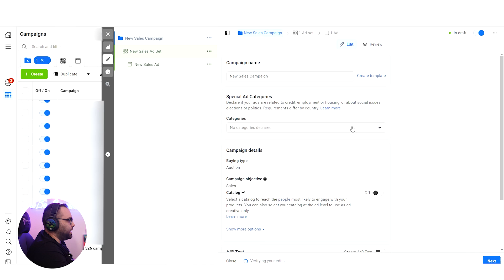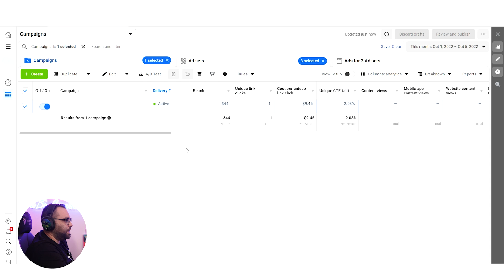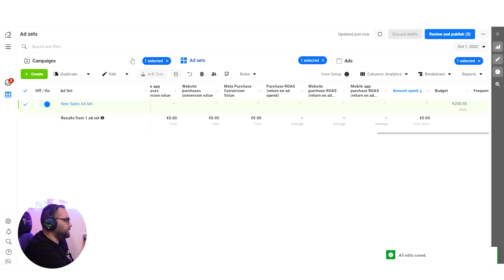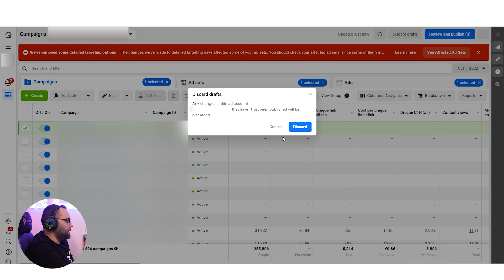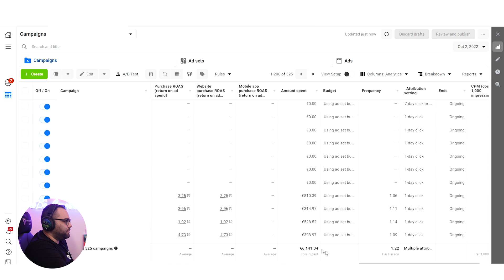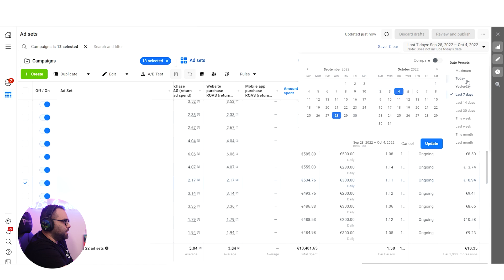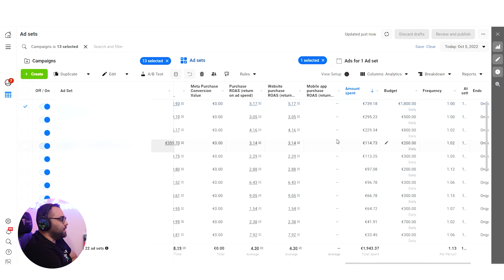Update: Facebook Ads Manual Bidding Is Working Again in Europe!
➡️ *EXPAND TO ACCESS MY LINKS!* ⬅️

❗ Good news for all Manual Bidding fans out there! Manual Bidding seems that has started working again in most European countries despite the delayed reporting affecting the Facebook platform after the iOS 14 update!

So, does this mean that you should try to implement it in your  European Facebook ad account? 🤔

✅ in which Facebook ad accounts and in which European countries manual bidding might be a really profitable scaling method!
✅ how to implement the extremely volatile method of manual bidding without losing all your money!
✅ why manual bidding works again for many European ad accounts!

Watch the video to learn how you can make the most out of the unstable, but also potentially extremely rewarding method of Manual Bidding! 🔥

✅ Check out MΥ FREE COURSE!
       Attend this FREE version to get a glimpse
       of my complete Facebook Ads Master Course for E-commerce:

💻 Would you like me and my team to manage your Facebook Account?
       Minimum FB Ads Budget: $3k per month